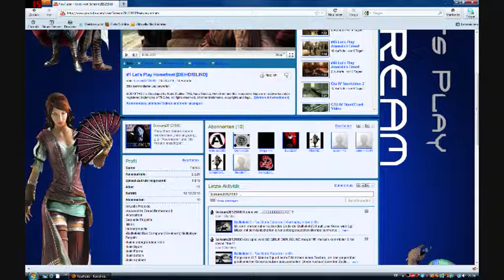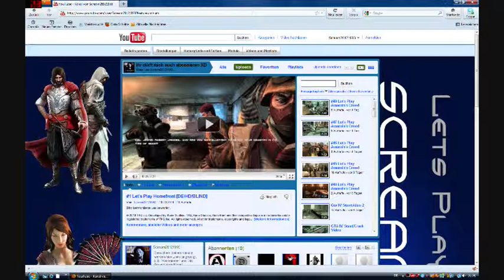Infovideo Homefront/NFS/WE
Homefront in deutsch oder englisch

nfs als hauptprojekt nach acb ja oder nein